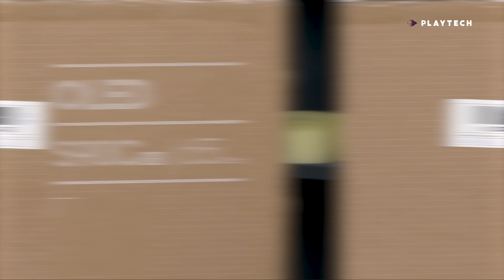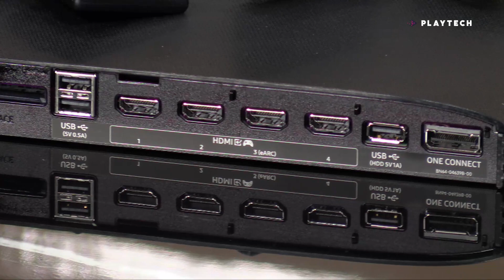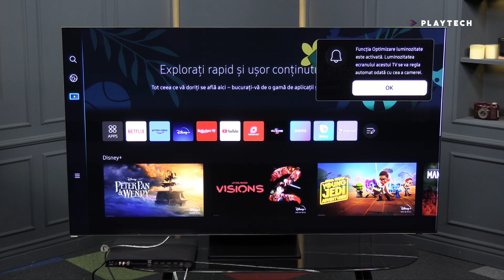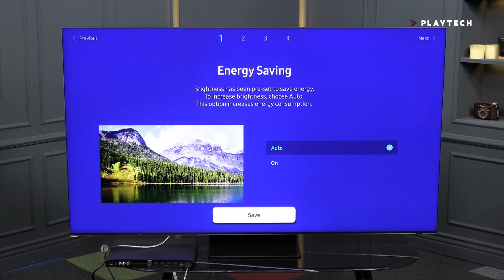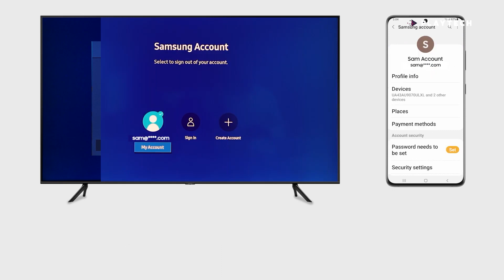UNBOXING Samsung NEO QLED N900C și Samsung OLED S90C - probabil cele mai bune TV-uri din 2023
Astăzi, am plăcerea să îți prezint două televizoare impresionante de la Samsung, este vorba de OLED S90C și Neo QLED QN900C.

În acest review o să mă axez mai degrabă pe ceea ce pot face aceste televizoare din punct de vedere al conectivității, IOT și SmartThings.